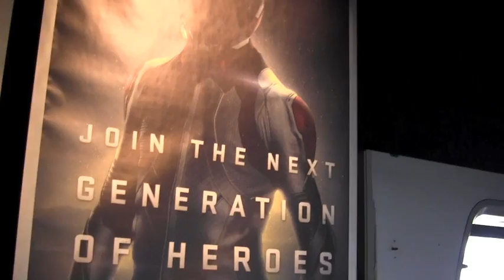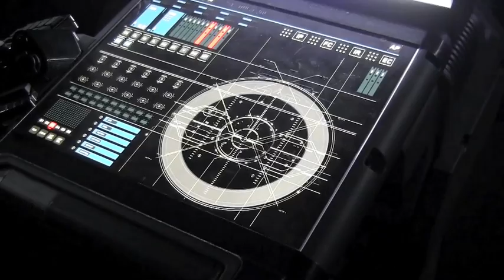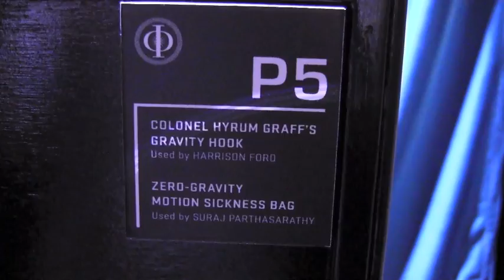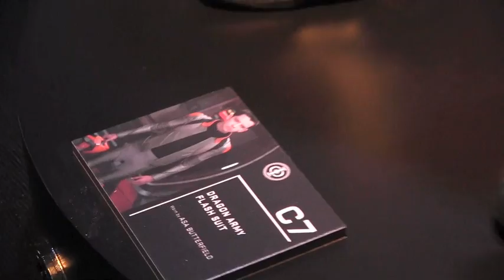Ender's Game - SDCC Fan Experience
A walk through the Ender's Game Fan Experience at San Diego Comic Con.